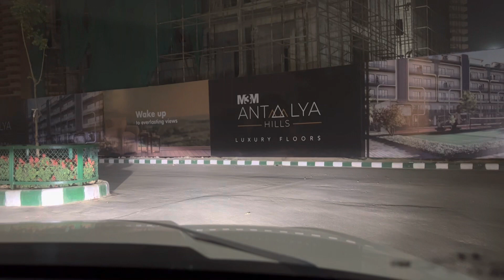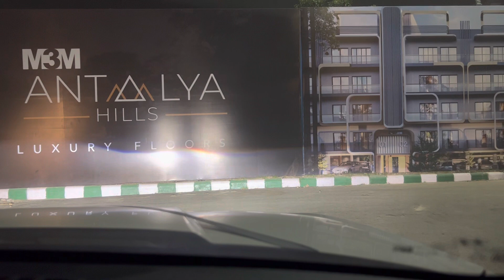M3M Antaliya Update Luxury Residencies Sector 79 Gurgoan Myshopdeal 9911730303